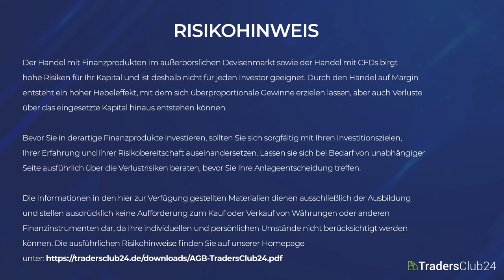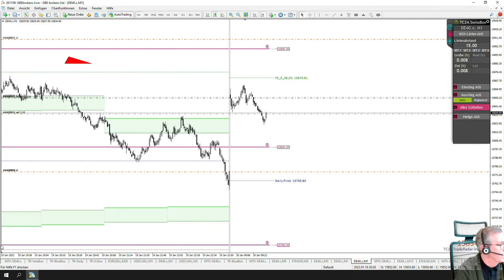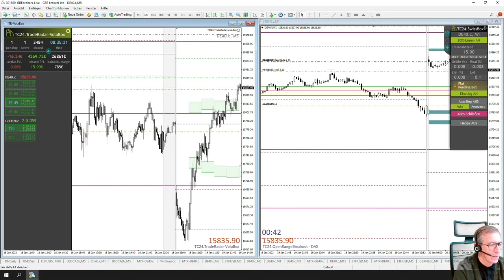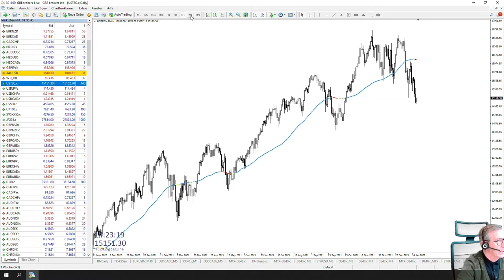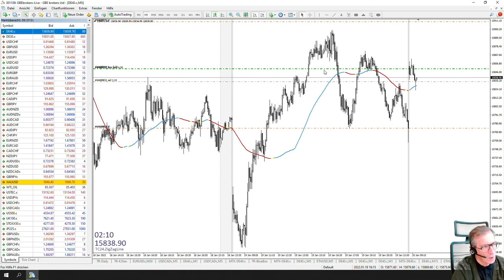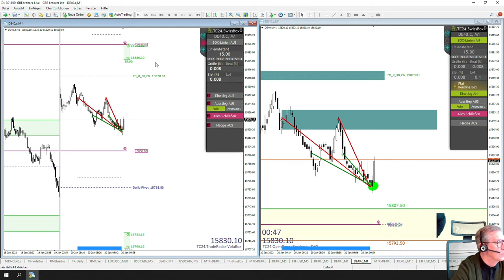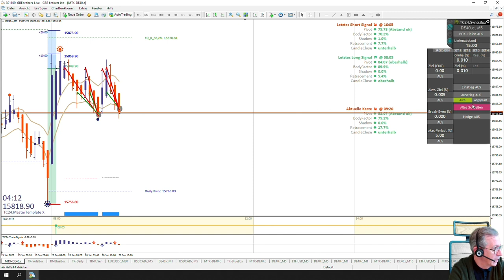LiveTrades vom TradersClub24 DaxOpenRange Breakout vom 20.01.2021